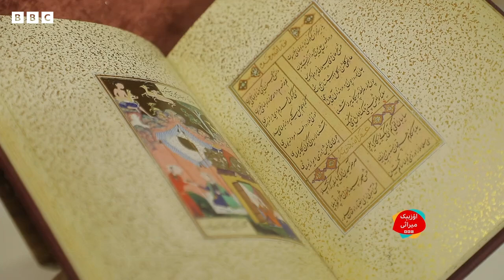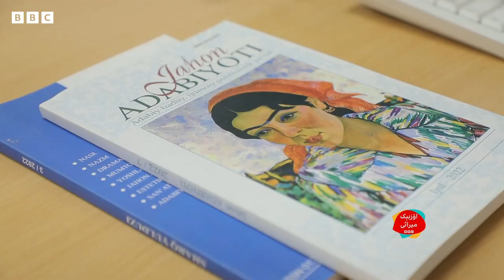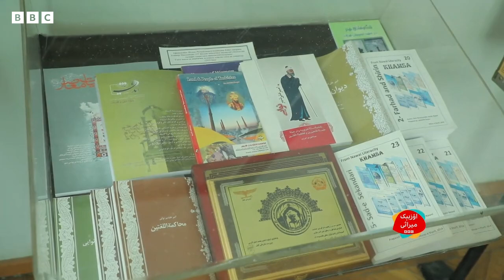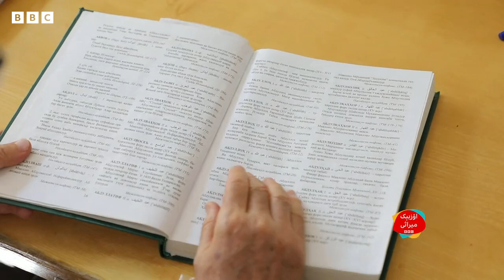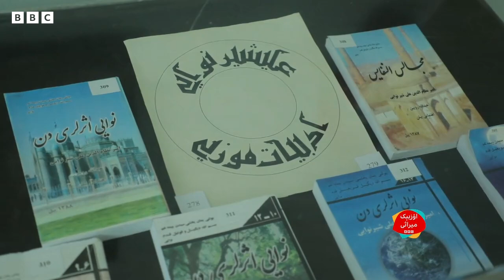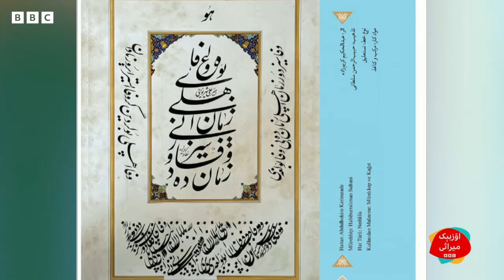اۉزبېک میراثی:‌ اۉزبېک تیلی تاریخی و بوگونی